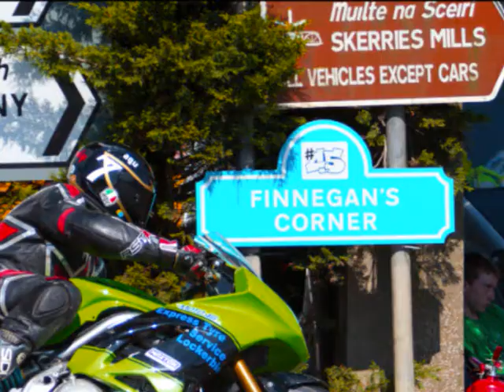Skerries 100 2012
The Skerries Road Races or as it is more traditionally known, 'The Skerries 100' is an annual motorbike racing event held in the Skerries/Loughshinny area of Fingal. It is a popular gathering for all motor sport enthusiasts throughout Ireland and beyond. These are just some photos to give you a taste of the excitement generated by this fantastic Fingal event.